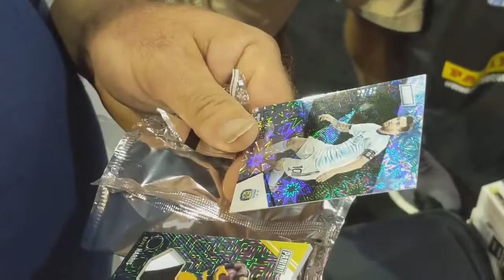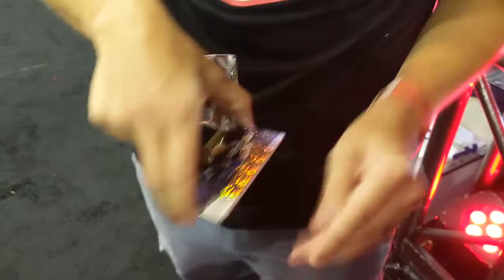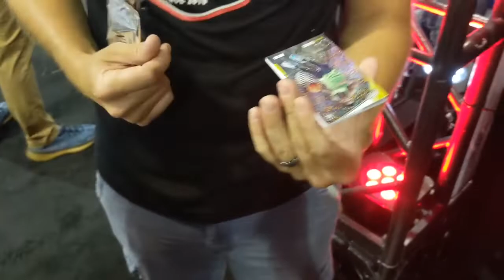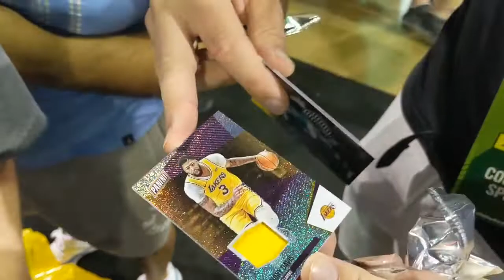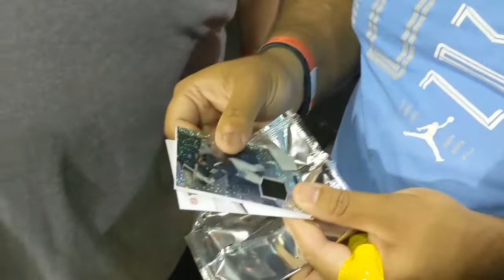2021 National Sports Card Panini Silver Packs Pulls Preview